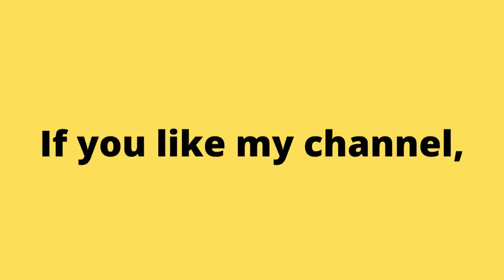Can You Knock Him Out? 1987 Mike Tyson’s Punch-Out! Arcade Game No Commentary Gameplay. | Piso games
Аркадные игры
街机游戏
아케이드 게임
आर्केड खेल
ਆਰਕੇਡ ਗੇਮਾਂ